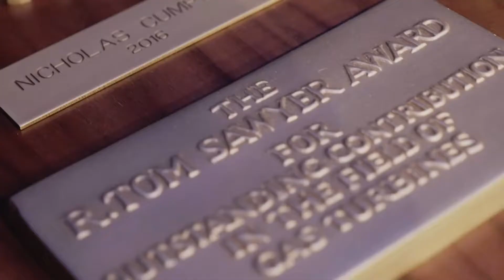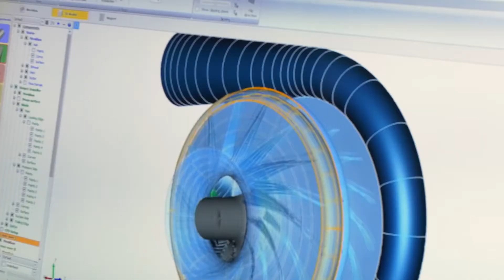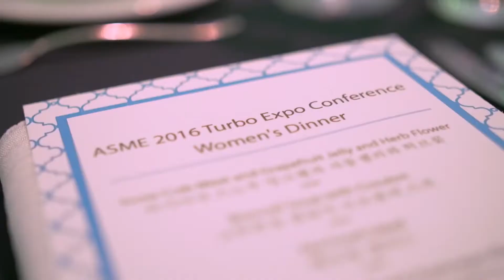ASME Turbo Expo 2016 Week in Review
We have had a great time at ASME Turbo Expo 2016 in Seoul this past week.  See you in Charlotte, June 26--30, 2017.